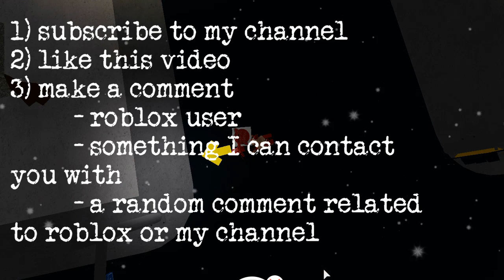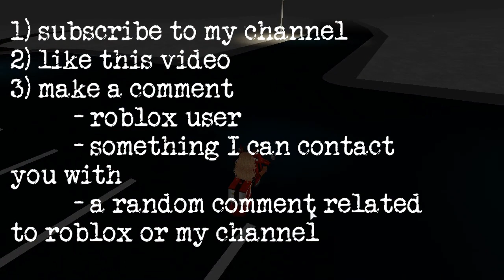Christmas Robux Giveaway?!?! | Roblox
↬ Time Line
1:26 - what the giveaway is
3:07 - how to join

♡ Put in highest quality!!

↬ FaithFull_Boo
↬ FaithFullBoo1
↬ faithfullboo
Play with me in Roblox! : Ella37111

~~Lofi Christmas Mix 2021 🎄 No Copyright Christmas Lofi Beats 🎄 Lofi Christmas Playlist